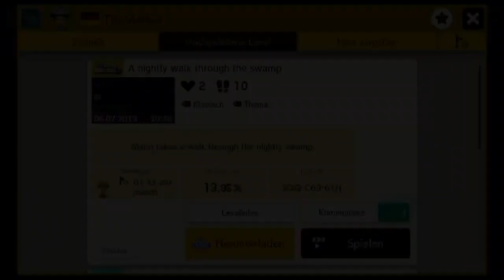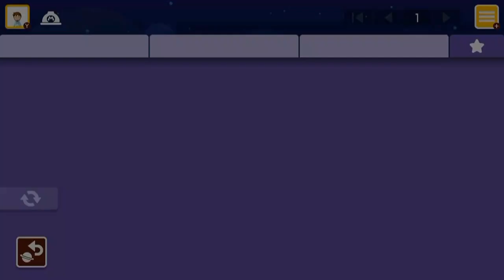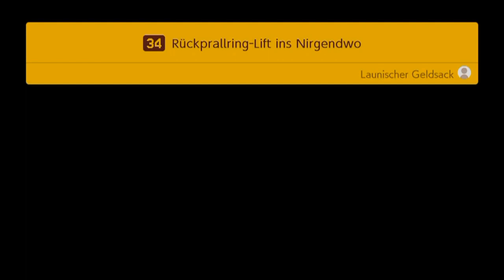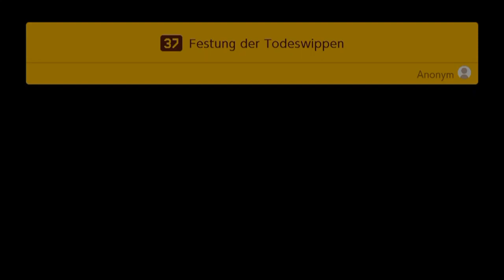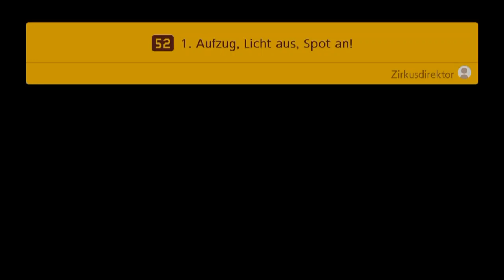[19] How not to Leveldesign: Presented by Nintendo || Super Mario Maker 2 (Blind) – Let’s Play